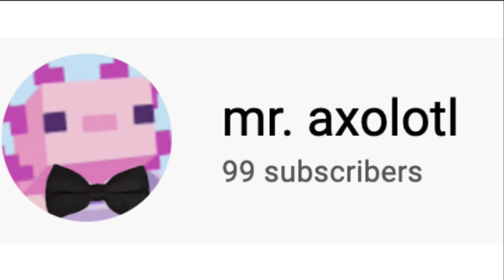100 SUBS!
YAYYYYYYYYYYYYYYYYYYYYYYYYYYYYYYYYYYYYYYYYYYYYYY